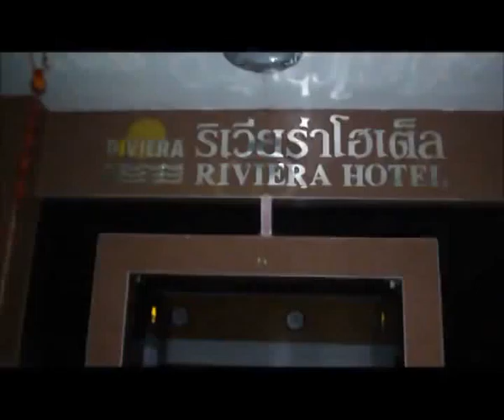komchadlueknews : ไฟไหม้รร.ดัง'สุไหงโก-ลก'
komchadlueknews : คม ชัด ลึก : อก. - ไฟไหม้รร.ดัง'สุไหงโก-ลก'

(หมายเหตุ : ที่มา : สัญฐิติ ขอจิตต์เมตต์)